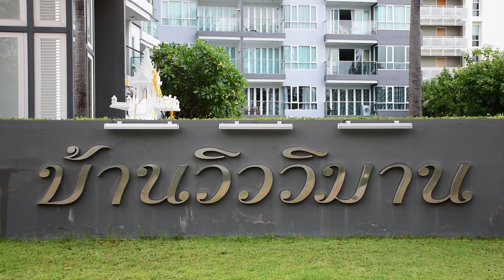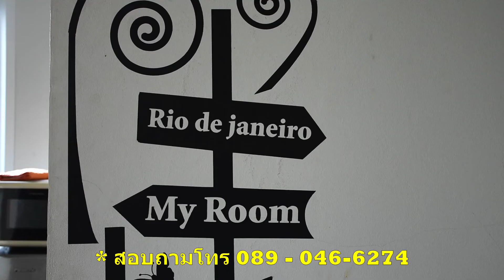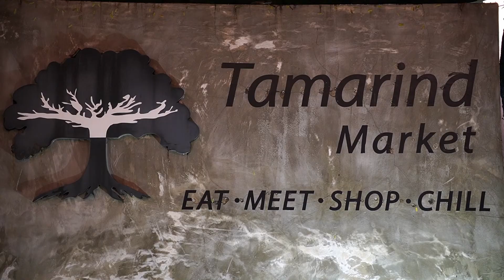แนะนำที่พักหัวหิน สวยราคาไม่แพง บ้านวิววิมานเขาตะเกียบ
ที่พักหัวหินอยู่แถวเขาตะเกียบ บรรยากาศดีราคาไม่แพงห้องพักได้หลายคน มีสระว่ายน้ำ ฟิตเนส ตกแต่งห้องเหมือนบ้านส่วนตัว ที่พักไม่ติดหาดแต่ก็เดินไม่ไกล สอบถามได้ที่คุณหนึ่ง โทร